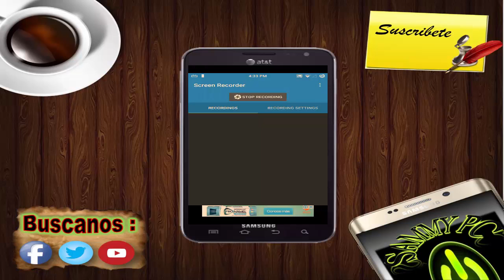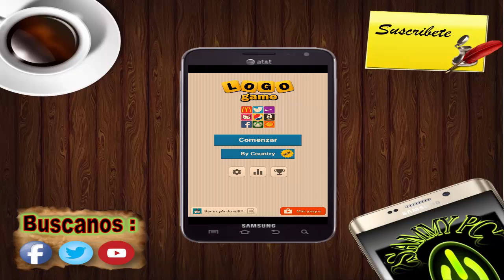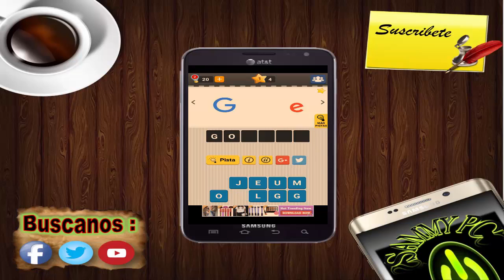Juego de logos 2016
Un juego muy adictivo ya que una vez comiense a jugarlo no podras parar , este juego trata de escribir el nombre de cada logo que nos presente una vez lo identifiquemos pasamos al proximo hasta alcanzar nuestro logro en el juego.

Descarga App